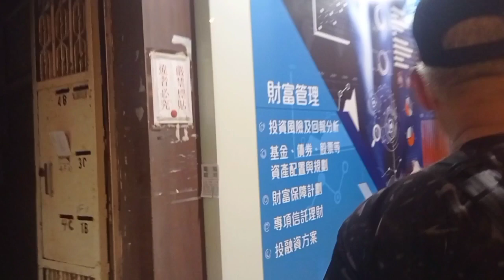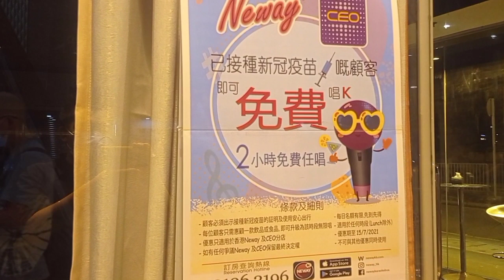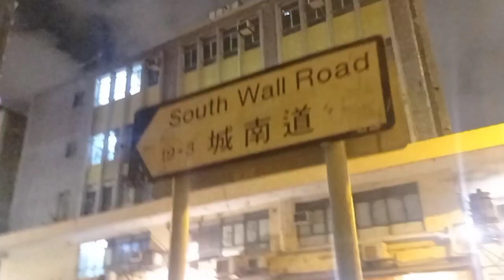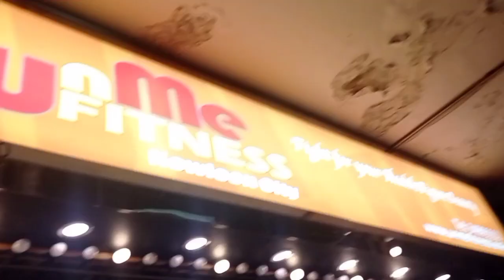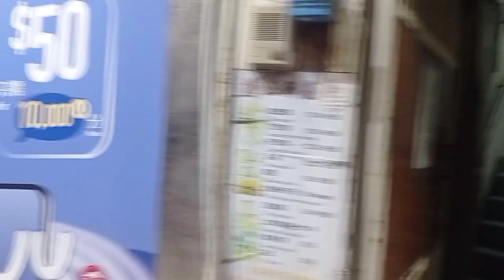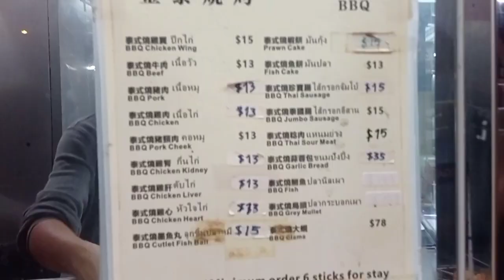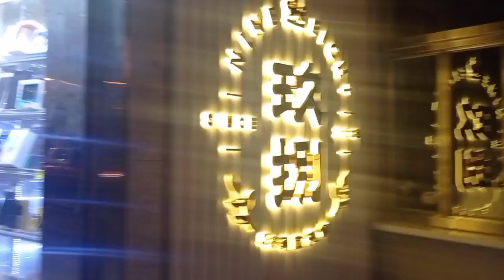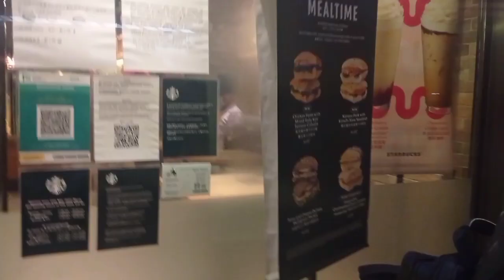Kenny夜游九龙城